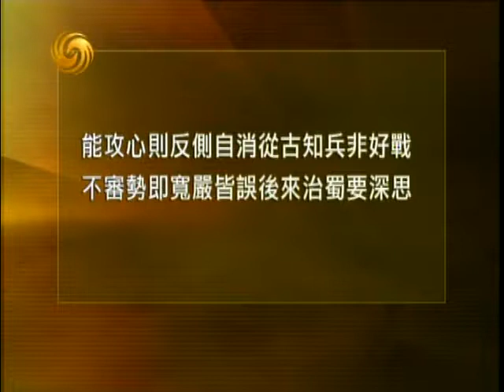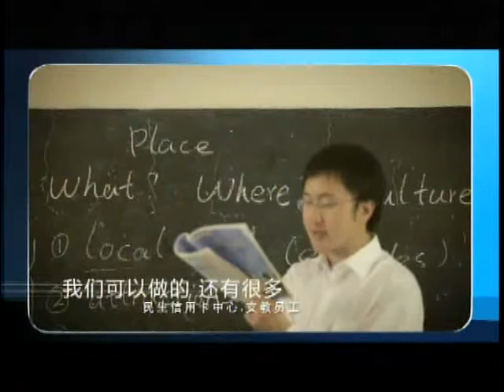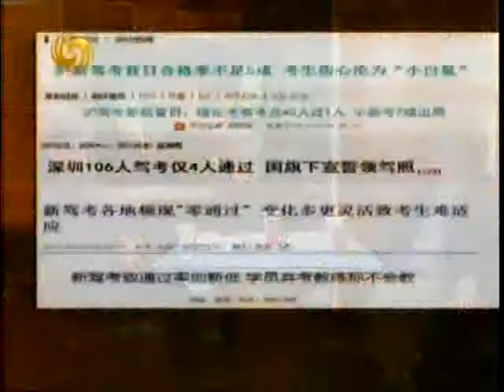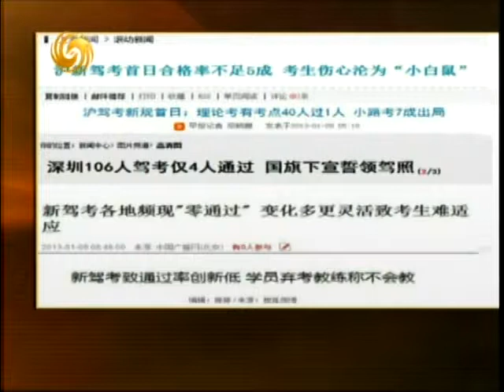锵锵三人行20130111 窦文涛：新交规引争议 公安部6天4次微调